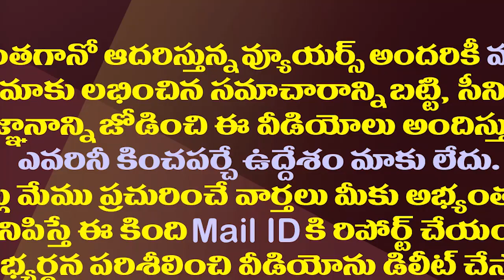చంద్రబాబు గొంతుపెట్టుకుని అడుగుతా..జేసీ సంచలనం| JC Diwakar Reddy Sensational Comments on Chandrababu